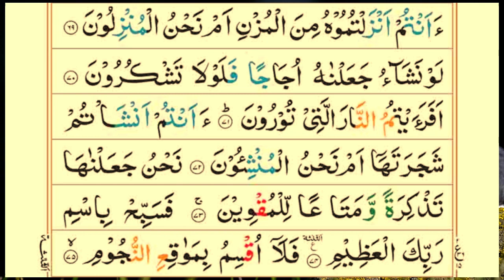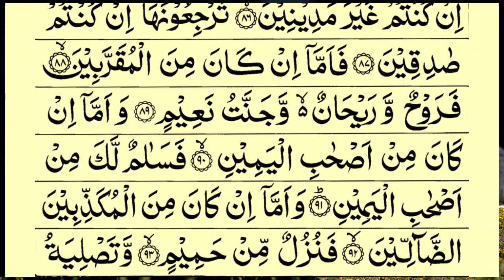Surah Waqiah | Surah Al-Waqiah Full | With Arabic Text |سورة الواقعة| surah waqiah sudais | Ep31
Video Title
Surah Waqiah | Surah Al-Waqiah Full | With Arabic Text |سورة الواقعة| surah waqiah sudais | Ep31 | Quran Tilawat TV
Voice: Qari e Quran Muhammad Minar Islam
 Lyrics: Quran Sharif
Video Editing ; Muhammad Sahriyar
Subject: Surah Waqiah Shareef Only Tilawat Quran

surah waqiah surah waqiah
surah waqiah qari abdul basit
surah waqiah shuraim
surah waqiah abdul basit
surah waqiah abdul rahman mossad
surah waqiah abdul rahman al ossi
surah waqiah bangla translation
surah waqiah abdul rahman sudesh
surah waqiah omar hisham al arabi
surah waqiah fazilat
surah waqiah tilawat
surah waqiah bangla
surah waqiah beautiful recitation
surah waqiah best voice
surah waqiah best qirat
surah waqiah benefits
surah waqiah best recitation
surah waqiah beautiful voice
surah waqiah beautiful voice heart touching
surah waqiah best voice in the world
surah waqiah beautiful recitation with bangla translation
surah waqiah be heaven
surah waqiah beautiful recitation abdul rahman mossad
surah waqiah best
surah waqiah beautiful recitation qari abdul basit